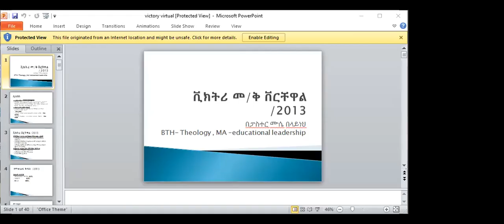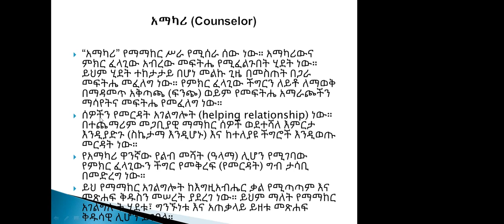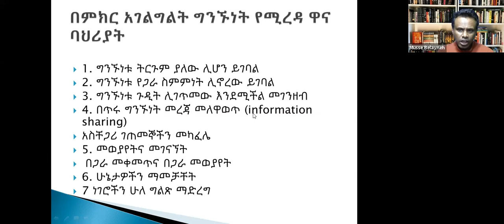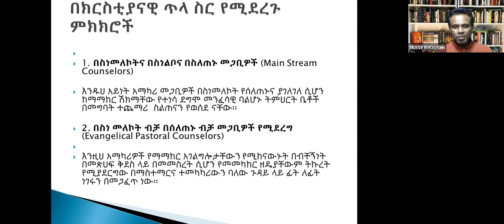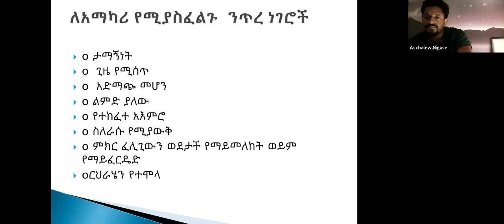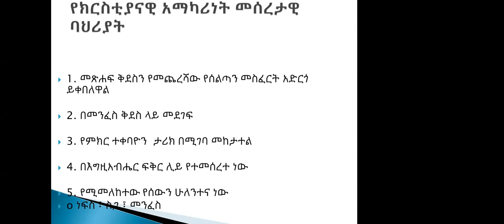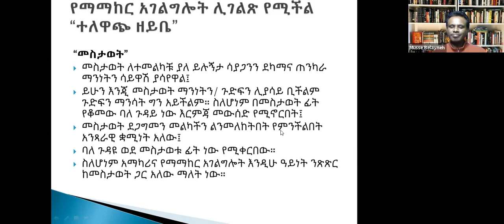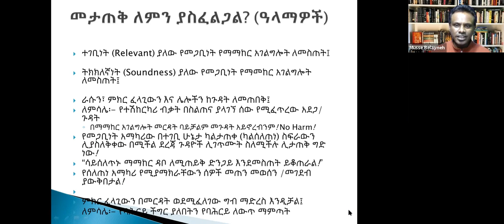counseling Course by pastor Musse B.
Counseling course